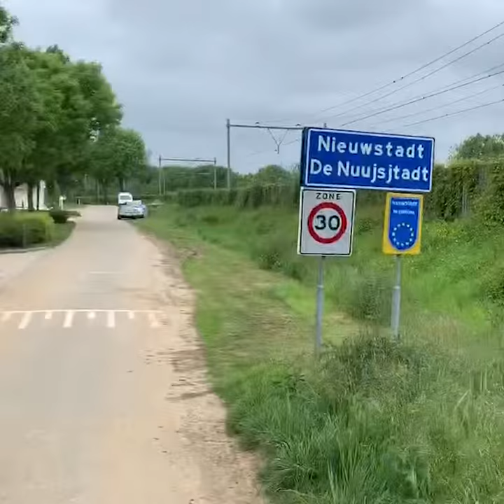Montfort - Nieuwstadt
Ik zal de komende weken te fiets heel Limburg doorkruisen. Op een unieke 7-persoonsfiets zal ik  van 9 tot en met 23 mei een route afleggen vanaf Mook naar Maastricht, door alle 31 Limburgse gemeenten over een afstand van ruim 350km. Tijdens de fietsroute wil ik aandacht vragen voor de Europese Parlementsverkiezingen van 23 mei, maar ik wil vooral ook op de fiets in gesprek gaan met iedereen die zich betrokken voelt met Europa, de grensregio en Limburg.